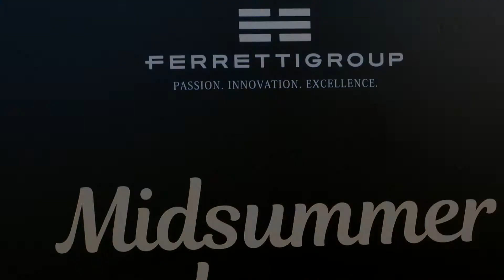Luxury MegaYacht - Custom Line Navetta 33 MidSummer Dream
Make a wish and watch it come true: Ferretti Group Midsummer Dream